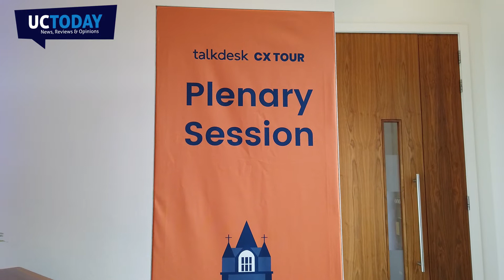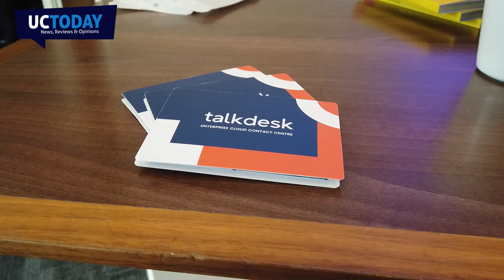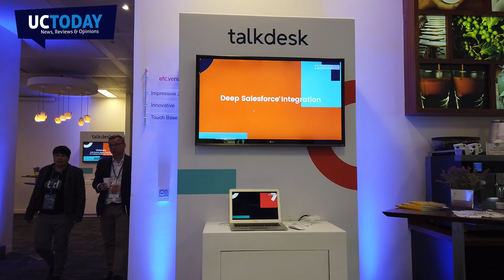Talkdesk Hybrid Spaces Launched During CX Tour London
Get all the latest from Talkdesk's CX Tour London, including details on the launch of Talkdesk Hybrid Spaces.

Talkdesk Hybrid Spaces was launched during its CX Tour in London, watch this video covering all the news from the event.

UC Today attended the London Leg of Talkdesk's global CX Tour. The CX Tour gathers together a selection of Talkdesk's customers, partners and a range of customer experience experts to discuss and debate latest trends and future technologies that could improve CX provision.

Presenter Patrick is joined in this video by Tiago Paiva, CEO, of Talkdesk and then by Jafar Adibi who is Talkdesk's Head of AI.

Firstly Patrick speaks with Tiago in general about CX Tour and the ethos behind it. Tiago explains that the tour dates provide Talkdesk with the opportunities to engage with customers and prospects in different regions around the world, updating them on its latest strategies and new product developments.

During his keynote speech during the London event Tiago was explaining that innovation is one of three key pillars behind Talkdesk's success. With this in mind Talkdesk announced the launch of Talkdesk Hybrid Spaces.

Talkdesk Hybrid Spaces

Effectively Talkdesk Hyrid Spaces allows organisations, using the Talkdesk platform, to divide their estates between private and public clouds for the first time. Tiago explains that this solution was developed out of requests from enterprise customers who have specific requirements surrounding data privacy and security.

“Talkdesk Hybrid Spaces gives our customers the flexibility to leverage the benefits of cloud at their own pace, on their own terms,”

Talkdesk Hybrid Spaces allows customer service providers to utilise the Talkdesk Enterprise Cloud Contact Center, taking advantage of the innovation, processing capabilities, agility and cost-efficiency of the powerful public cloud, while complying with enterprise-grade networking and security requirements of private cloud. The solution also provides the ability to easily transition from more legacy on premises solutions to private Talkdesk storage with the processing power of a public cloud.

Allowing its customers to leverage the best of both worlds Talkdesk's latest innovation will enable customisable enterprise-grade policies and easy integration with specific internal security and IT requirements, safeguarding sensitive customer data through cutting-edge security standards built into Talkdesk’s enterprise-class security frameworks.

Artificial Intelligence Key in Customer Experience

Patrick then talks to Jafar Adibi about the importance of artificial intelligence technology within customer experience environments and within Talkdesk's portfolio. Jafar takes Patrick through a summary of his speech during the London CX Tour. This covers details on how Talkdesk is leveraging AI technology to drastically improve various areas within contact centre processes including analytics and performance.

Jafar explains that three factors are key to the successful use of AI. Every call is vital to the collection of data, providing a true picture of customer experience and journeys throughout an organisations departments without missing crucial insights. The second critical factor is that this data must be leveraged in real-time, allowing organisations to immediately react to negate detrimental outcomes. Finally the importance of agents within the process. Talkdesk have developed several features which aim to improve both the experience and effectiveness of agents with contact centre environments.

There are also several key areas where Jafar believes AI can have a hugely beneficial impact and he talks Patrick through these, as well as providing practical examples where Talkdesk's products can enhance processes. IVR optimisation and agent augmentation have already been developed and Jafar explains the dramatic results that these can have on an organisation.

Watch at your desk, whilst on your commute, or on the sun lounger, UC Today provides bite size videos, bringing you all of the latest communication and collaboration news.

Rate, review, share on YouTube and join the conversation on LinkedIn, Twitter and email.

Presenter Patrick Watson with Jafar Adibi and Tiago Paiva.